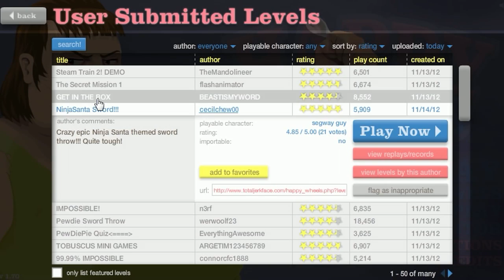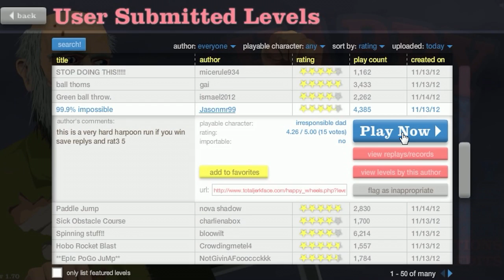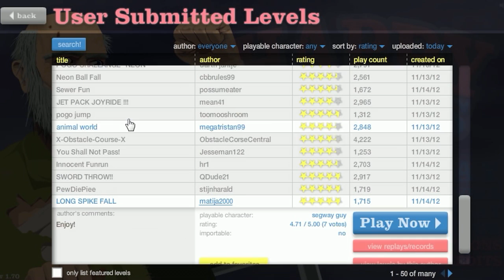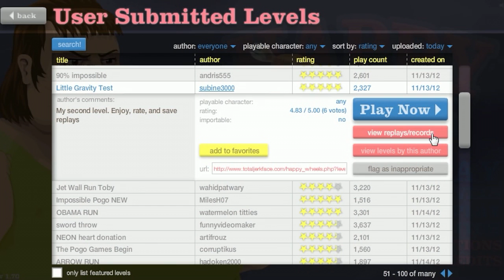HAPPY WHEELS: Episodio 102 "Vamos Gordito!!"